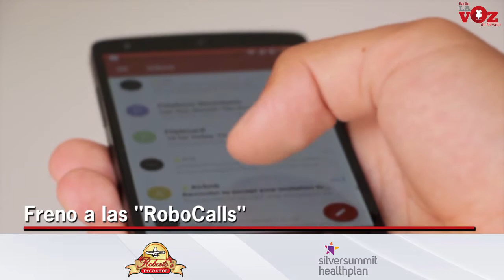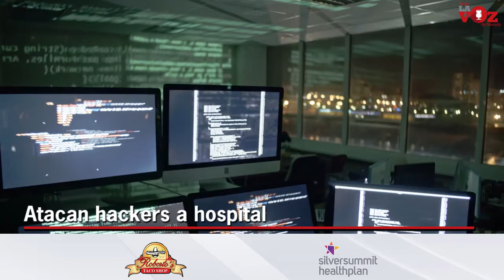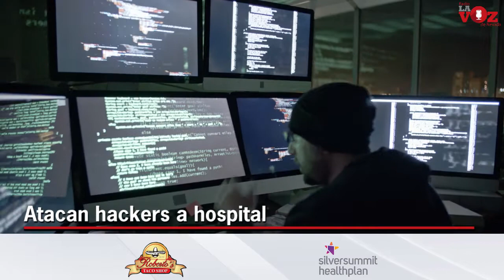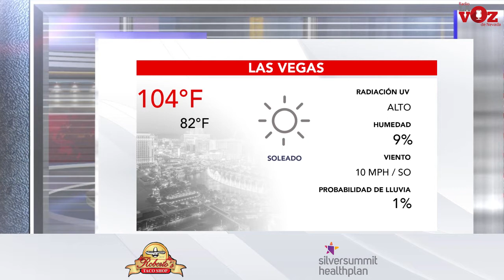NEVADA, Jueves 1 de Julio.mp4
*Hackers atacan sistema de hospital local de Las Vegas
*Relámpagos provocan incendios en el Condado de Washoe, el calor no ayuda.
*Aumenta significativamente el flujo de turistas a Nevada, pero seguimos lejos de los niveles normales
*No se impondrá de nuevo el uso de cubrebocas en el Condado de Clark, a pesar del aumento en casos.
*Se reune a distancia Gobernador con Presidente Biden para tratar el tema de los incendios forestales